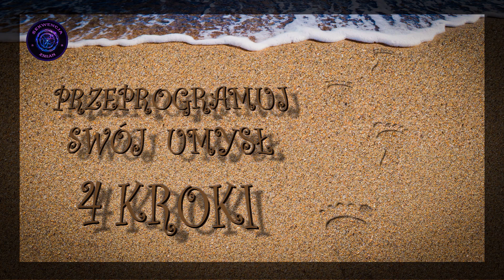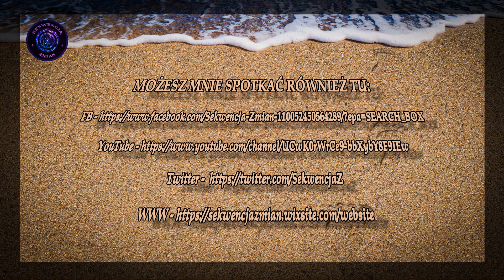4 Kroki Do Lepszego Życia - Przeprogramuj Swój Umysł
4 Kroki Do Lepszego Życia   -  Przeprogramuj Swój Umysł. Dziś dam Wam sprawdzony przepis na przyciągnięcie lepszej przyszłości. Zabierze Wam to tylko kilka minut przed snem. Stosując te 4 proste kroki, zaprogramujecie swoją podświadomość tak, aby pracowała zgodnie z Waszym życzeniem, dla Was, a nie przeciwko Wam. To jest skuteczne i przyjemne ćwiczenie, które odmieni Wasze życie i przyciągnie lepszą rzeczywistość :)